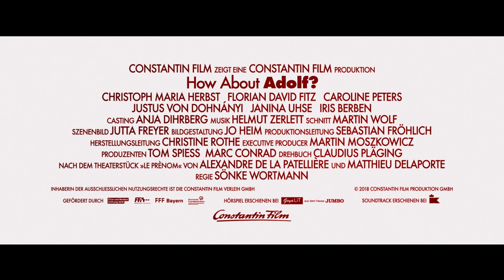How About Adolf? - Official U.S. Trailer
Now on Blu-ray and DVD from Menemsha Films